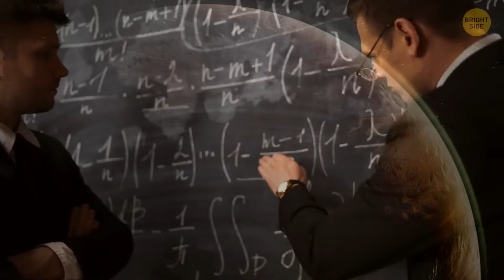There Might Be a Secret Planet Y Beyond Neptune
🪐 What if our solar system isn’t complete? Scientists now believe there might be a secret Planet Y hiding far beyond Neptune — a dark, distant world shaping the orbits of icy objects on the edge of our system. We’ve never seen it, but its gravitational pull is hard to ignore. Could it be a missing planet, a rogue world... or something stranger? Join us as we explore the theories, evidence, and the hunt for what could be the biggest discovery in modern astronomy.

Night Light: by Rubin Observatory/NOIRLab/NSF/AURA/B. Quint,
Telescope HIN430: by Herschel, W., Bunce, J., & Walker, J. (1794) / University of Cambridge, Institute of Astronomy Library,
asteroid 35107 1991: by ESA - European Space Agency, ESA - European Space Agency,
TESS's First Year: by Scott Wiessinger, Ravyn Cullor, Claire Saravia, Padi Boyd, Chris Smith, Walt Feimer, Brian Monroe,